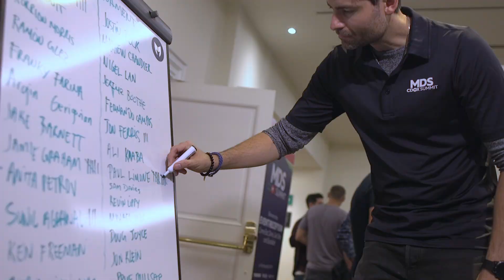MDS Summit Mexico - Official Event Highlight Video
Experience the ultimate e-commerce journey at an MDS Summit, where you'll join a prestigious community of proven entrepreneurs in exotic locations around the world, sharing strategies and insights to take your business to the next level.